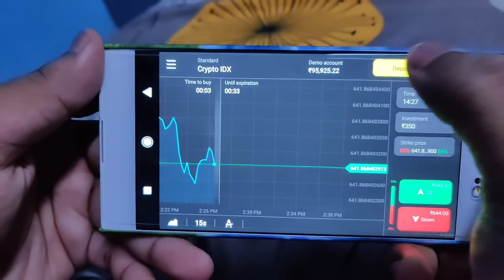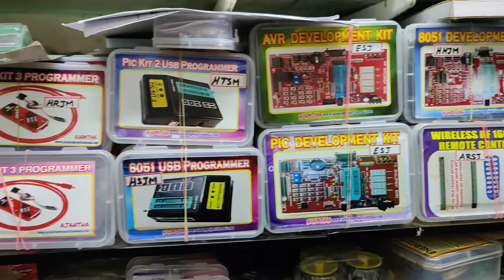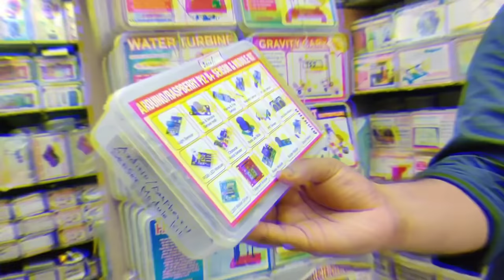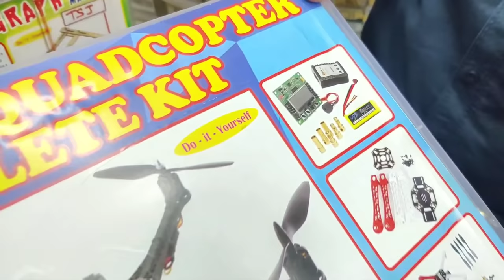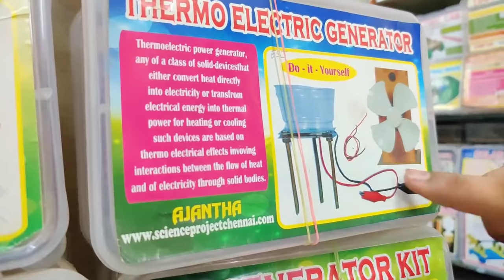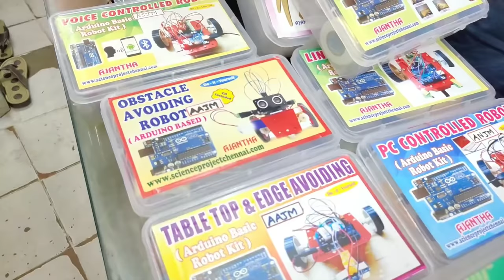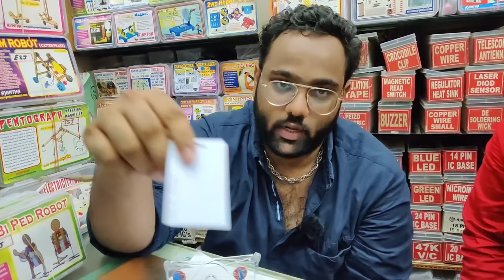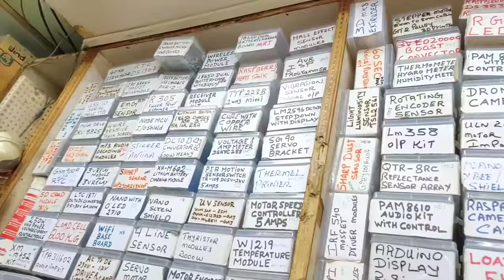₹5 ரூபாய் முதல் Cheapest Electronic Components | Hidden Shop For Robotic Items | Drone Available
and get free INR 65,000
(Zero Degree Digital Marketing Agency

we found a hidden shop for purchasing robotics and scientific products in chennai located in Ritchie street/Mountroad Know as Ajantha Electronics

🌟 Ajantha Electronics was 35 years old Hidden Shop who dealing with chip level ic and electronic components

🌟 they have basic level to advanced electronic components ( aurduino , raspberry Pi  etc etc )

🌟They deal with Instant School and college project and assignments

🌟 They have Drones , ebike kits and more interesting Electronic Gadgets and Components

🌟They can Deal in wholesale and retail options too

Shop Address :-
Ajantha Electronics
landmark :- Jothi lodge inside
Richie street , Mount road
Chennai - 600002